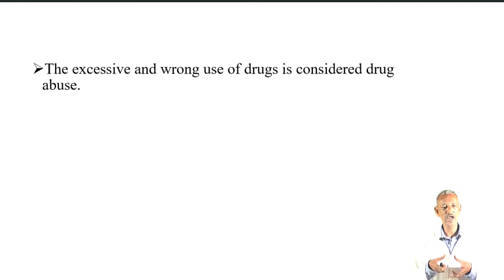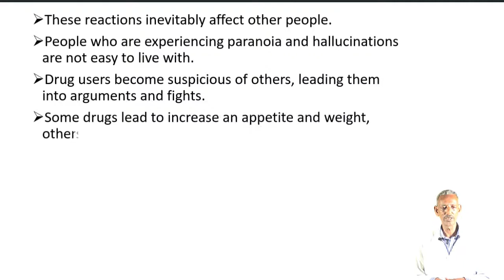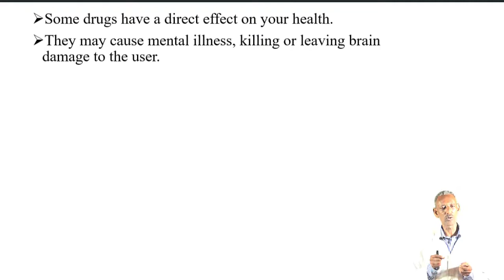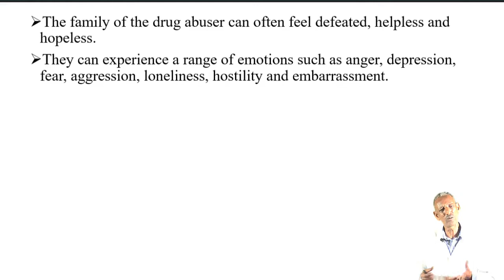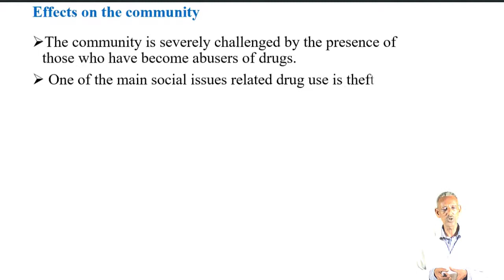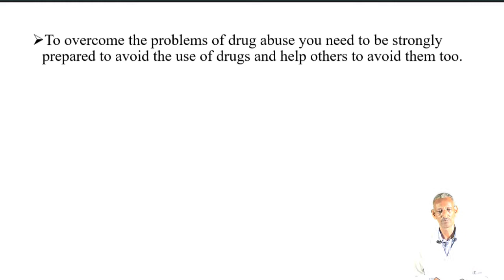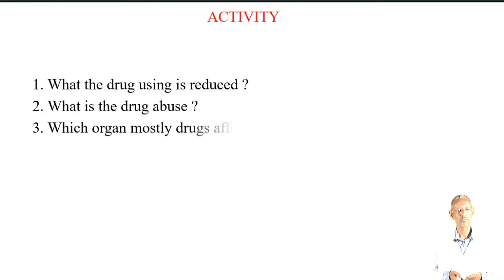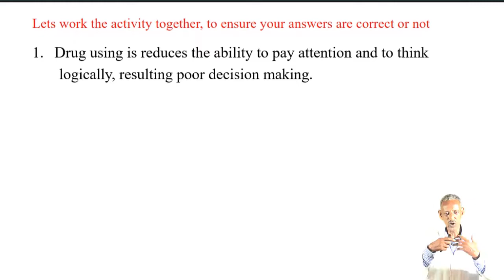Bio G10 U3 L6